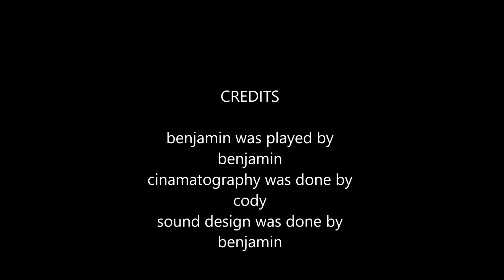think hour with benjamin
think hour